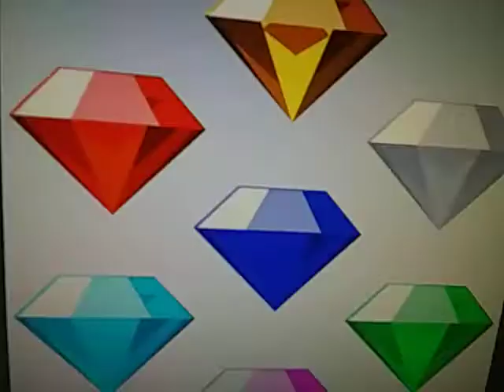Cartoons 300 1/2 (Mario Fan 92 Style) Clip - Isabella Kisses Phineas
After collect all 7 Chaos Emeralds, Isabella uses her magic wish words that she loves Phineas so much and started to kiss him. After kissing Phineas, Isabella transforms into Fireside Isabella, Everyone is happy. Mordecai and Lana agrees to join with Isabella and fight Solaris.